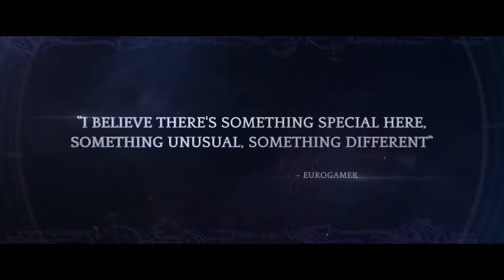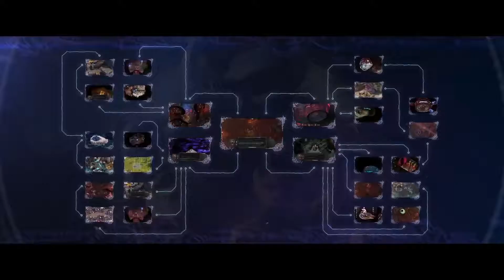Torment Tides of Numenera running on an Xbox One plus Brian Fargo!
Viel Spaß!
Dieser Kanal bietet euch überwiegend Videos/Trailer/Montage/Fragmovie aus der Gaming-Welt. Alles rund um Games. Xbox One und Nintendo Wii U / New 3DS / NX.

Alle Videos ohne Gewähr. Dieser Kanal dient zur Information und daher sind die meisten Videos auch nicht selbst erstellt. Sondern nur ein Verteilungssystem. Für einen spezialisierten Kanal.